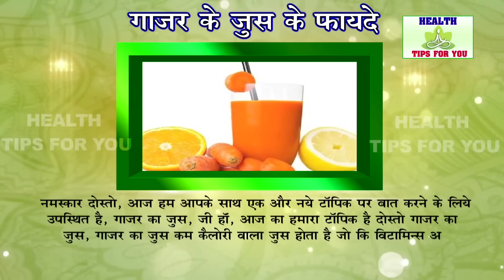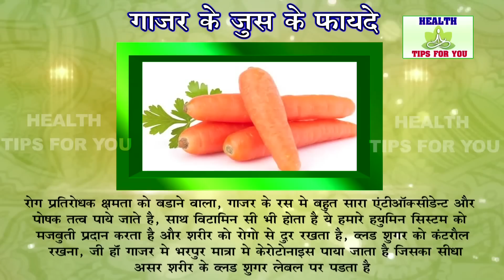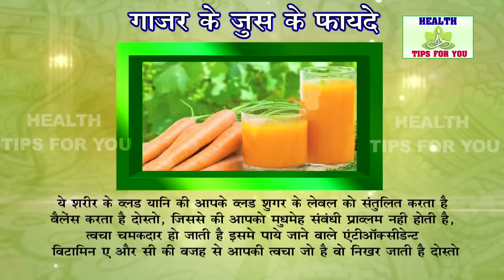3 दिन लगातार पियो इस चीज का जूस , फायदे जानकर चौक जाओगे आप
3 दिन लगातार पियो इस चीज का जूस , फायदे जानकर चौक जाओगे आप